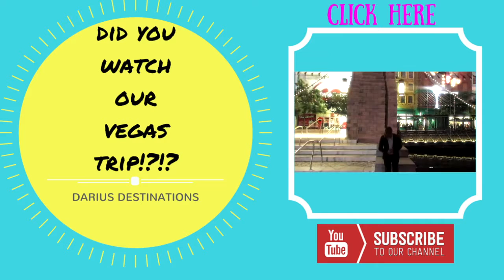Darius Destinations | July 4th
4th of July shenanigans Upstate NY!!! JOIN THE FUN!
ps. Sending prayers out to all family and friends to those who's lives were cut short due to discrimination or senseless retaliation. Our prayers also go out to those victims who lost their lives while celebrating Bastille Day in France.THIS NEEDS TO END!

LEARN MORE ABOUT CELIACS DISEASE & GLUTEN FREE EATING! I still can enjoy a good BBQ! LOL -